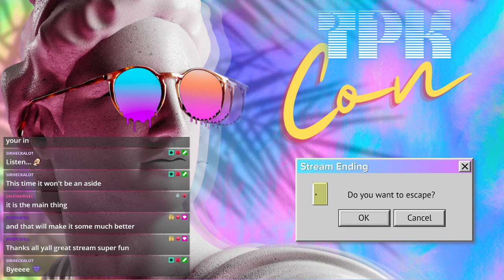TPK Con 2021: Dawn of a New World | World Building Panel and Discussion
Dawn of a New World: A World Building Conversation

The world of an adventure can often feel like another character in the story. From Tolkein to Sanderson to C.S.Lewis to so many other amazing authors, the worlds they create feel lived in and real. But how the heck do you do that?

This panel aims to demystify the process of creating full and wondrous worlds for your story and games. From showing you where to start, to how minute is too minute of a detail, we dive into all the basic questions a starting builder could want. Followed by a live demonstration, our group of GMs and crafters show you that anything is possible!

--CAST--
Turk:  Turkaccented (@turkaccented on Twitter)
Tyrant: DoctorTyrant (@DoctorTyrant on Twitter)
Foxxii: Young Foxxii (@Yung_FoXXii on Twitter)
Megg: MeggMysteria (@MeggMysteria on Twitter)

Stream Overlays made by ProperNerdy